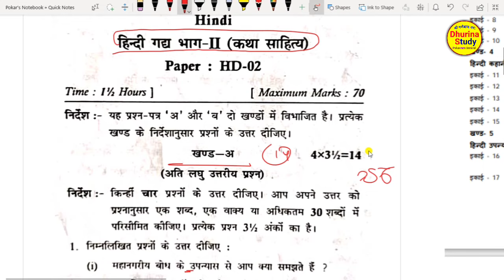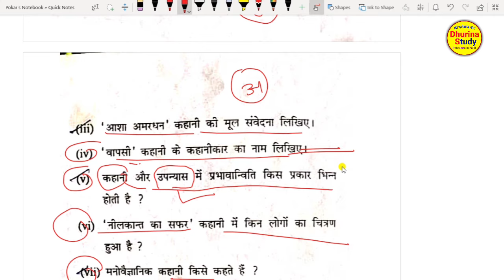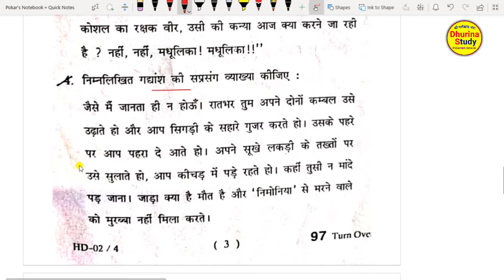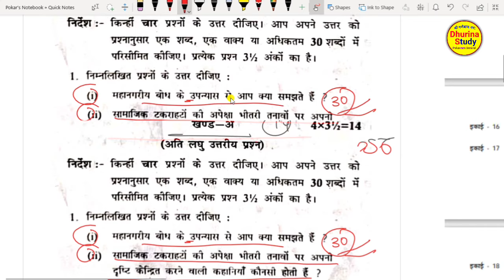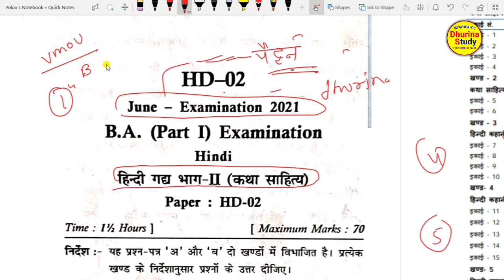HD-02 | vmou hindi paper | vmou hd01 exam paper | vmou hindi literature exam paper | हिन्दी साहित्य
vmou Hindi literature Important question ba first'year , vmou Hindi sahitya pepar
vmou exam paper answer key
vmou exam paper june 2022
Vmou today news, vmou Hindi paper june 2022, vmou hd01 paper 2022